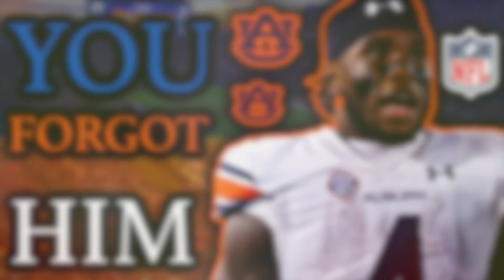Why TANK BIGSBY Could Be THE STEAL of the 2023 NFL DRAFT...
Running back is one of the most important positions in the NFL and Tank Bigsby could be a HUGE STEAL for whatever NFL franchise takes him. Today, we will talk about his journey, his historic Auburn career and why he is a steal, enjoy!